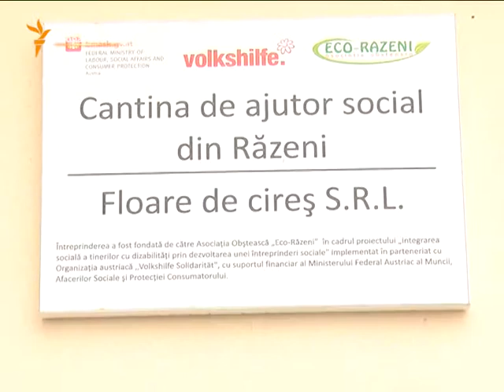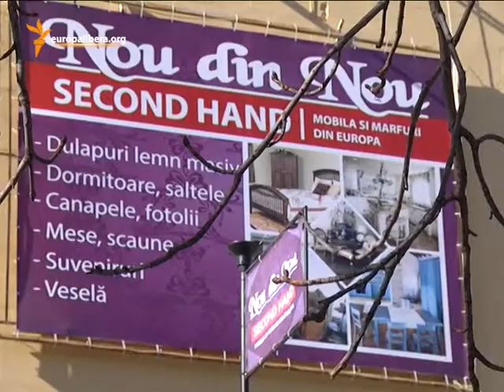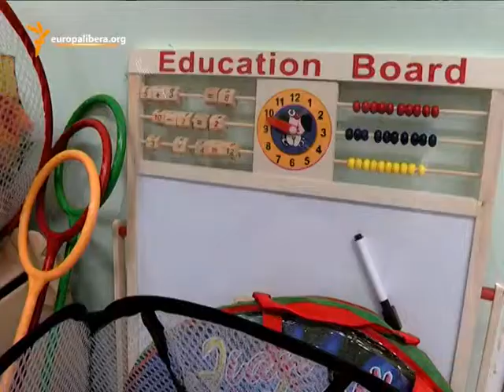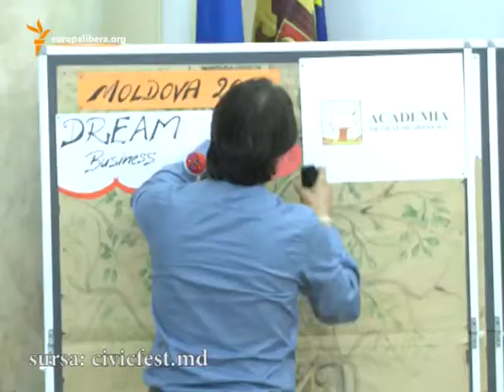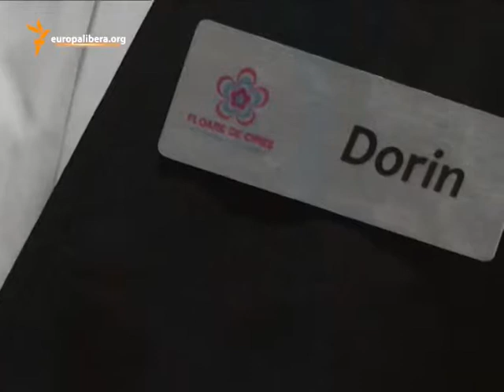Pur și Simplu: Afaceri şi binefaceri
Fac afaceri, dar nu urmăresc doar să obţină profit, ci şi să rezolve unele probleme din societate. Vorbim despre antreprenoriatul social, un concept nou pentru Republica Moldova, dar care e popular în UE, unde întreprinderile sociale reprezintă 10 la sută din totalul companiilor. Cine sunt cei care fac pionierat în acest domeniu? De ce sunt atât de puţine, deocamdată, întreprinderile sociale, care ar putea face fericiţi şi încrezători în forţele proprii mii de oameni aflaţi acum la mila statului şi în grija rudelor? Ar trebui sau nu aceste companii să beneficieze de facilităţi fiscale? Un reportaj de Eugenia Crețu.